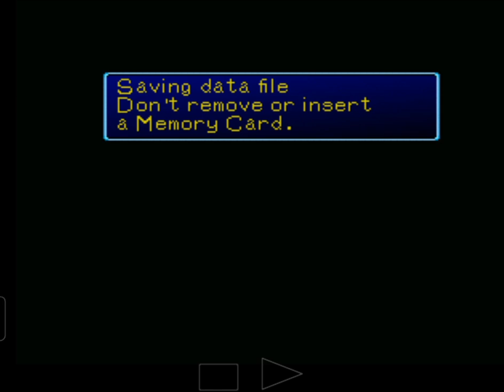16 July 2024